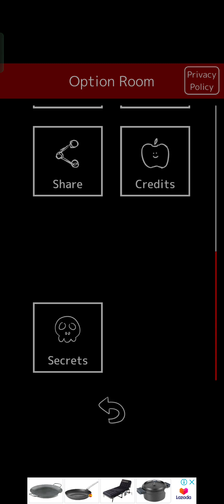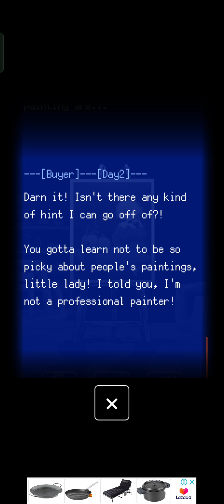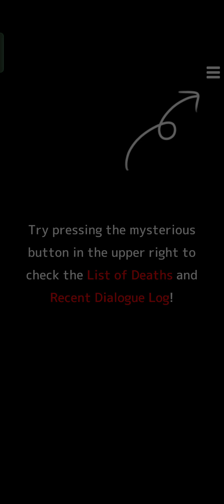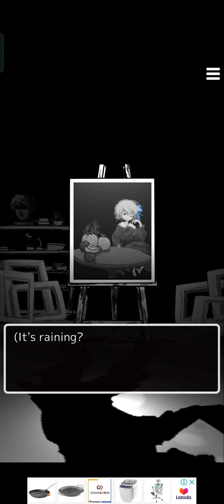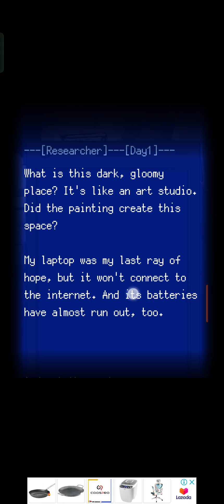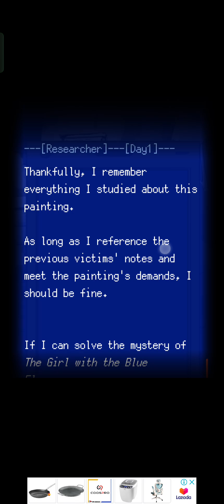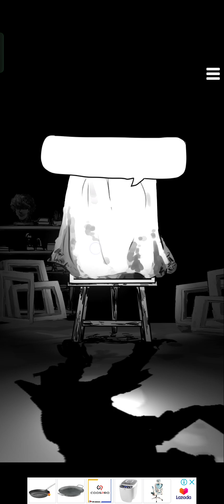Matsuro Palette - Day 2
A gameplay record of Matsuro Palette, a game made by SleepingMuseum. (Part 2)